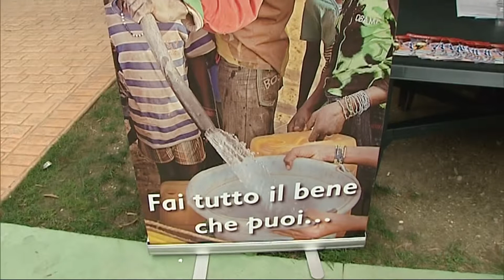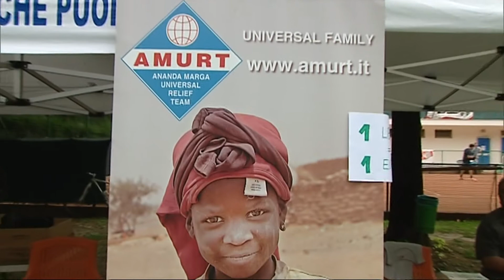Mille euro da Unicredit per i progetti umanitari di Amurt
I soldi andranno a finanziare il reparto di maternità di un ospedale in Nigeria